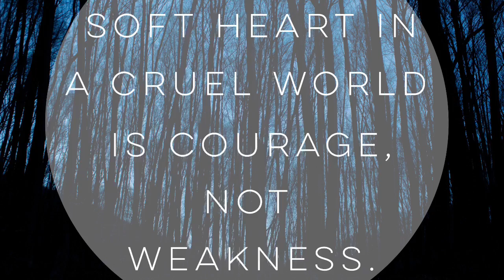REFLECTING ON THIS PREGNANCY PRIOR TO D&C | WHY IS THIS HAPPENING.. AGAIN?!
This video was meant to be uploaded yesterday, however the internet was not cooperating with me.. It's a little late, but wanted to get it up as it's almost been a week between videos.
Again, thank you so much for all of the touching comments we have received- your support has truly been felt!

Love & baby dust! xo

Australia